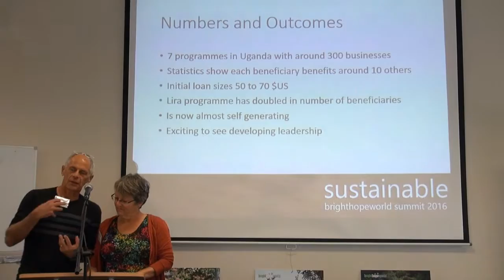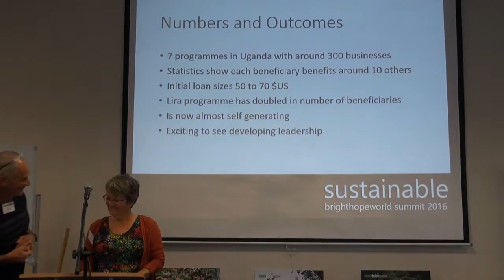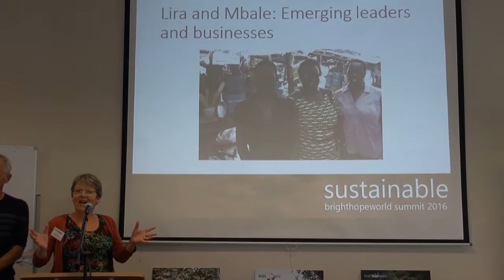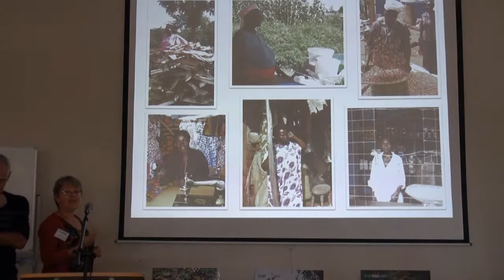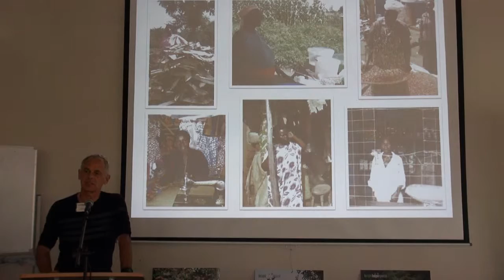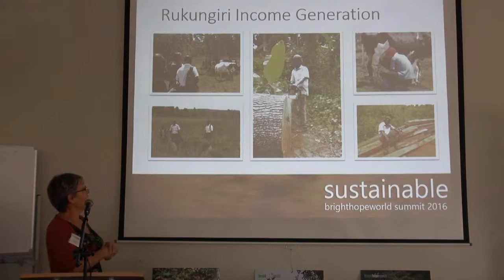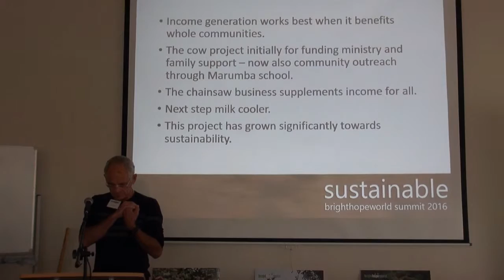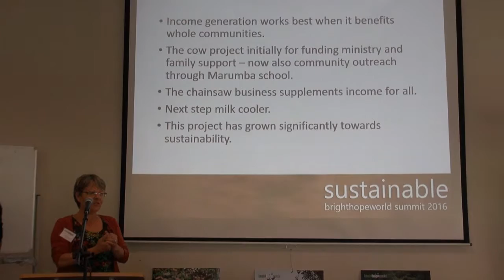Bright Hope World - Summit 2016 - Session 2.3: Matt & Judy O'Byrne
Uganda Partnership Facilitators Matt and Judy O'Byrne talk about microfinance and income generation.